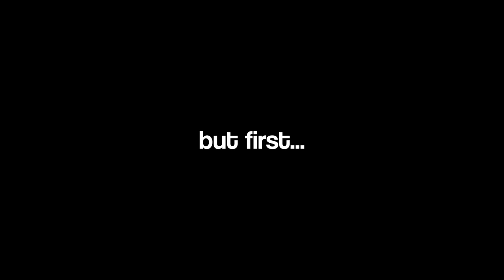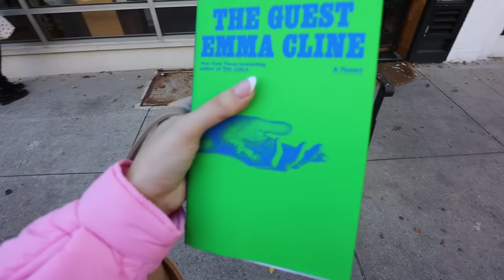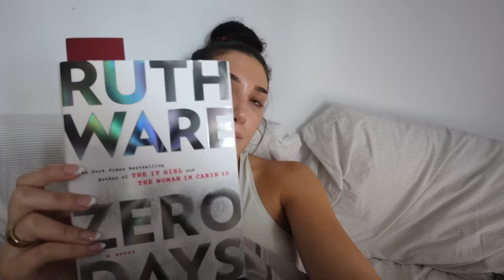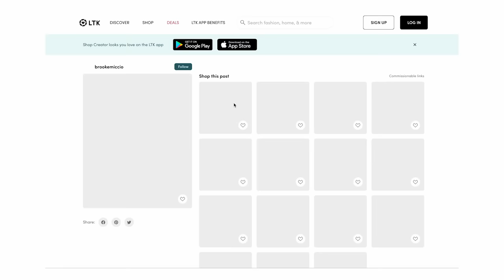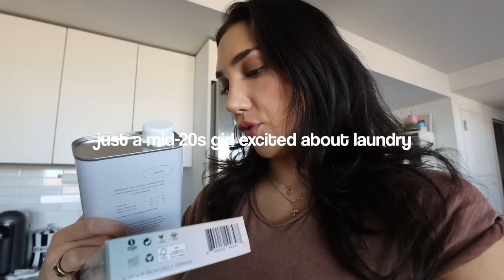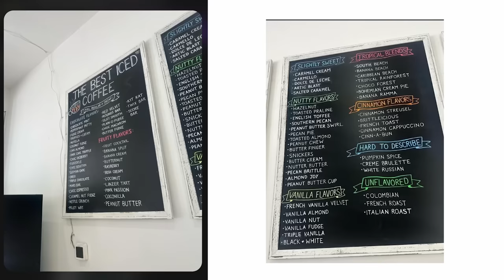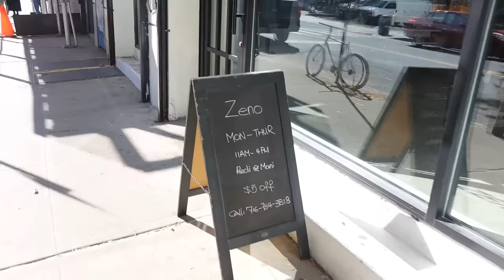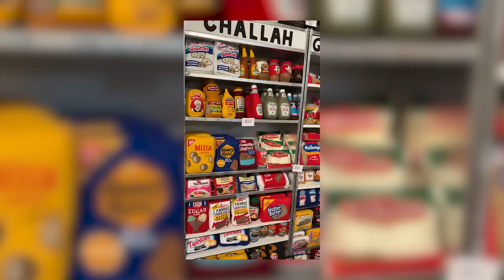VLOG: days in my life in NYC! exploring brooklyn + the lower east side, date night!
Align™ High-Rise Mini-Flared Pant *wearing size 6, length 32*
Define Jacket Luon *wearing size 8*
Swift Speed High-Rise Tights *wearing size 6*
Energy Bra High Support *wearing size 34DD*
Scuba Oversized Half-Zip Hoodie *wearing size M/L*

Fenty Beauty Shadow Sticks